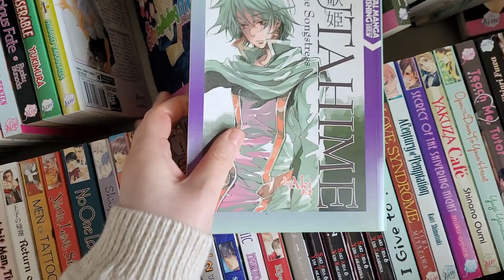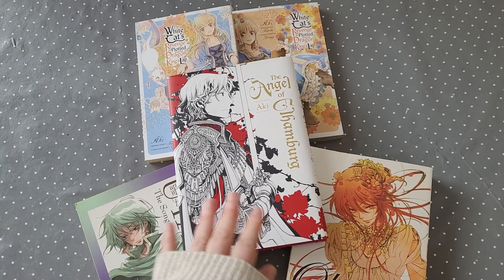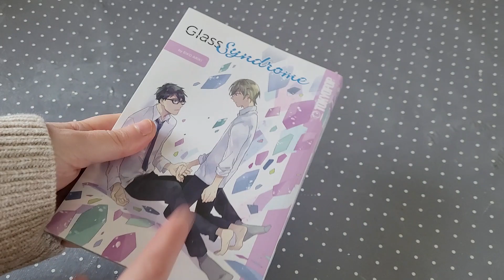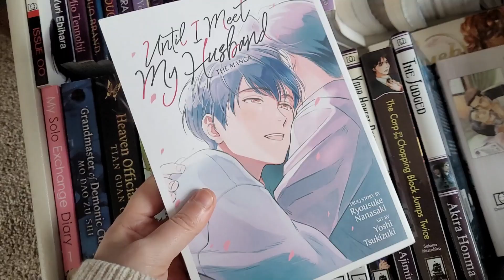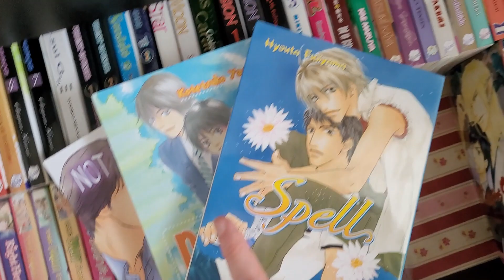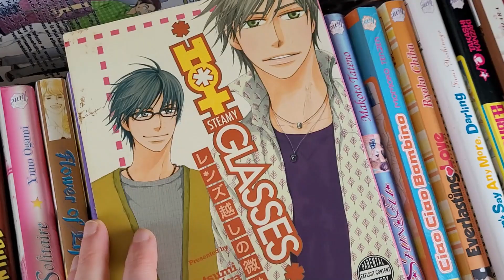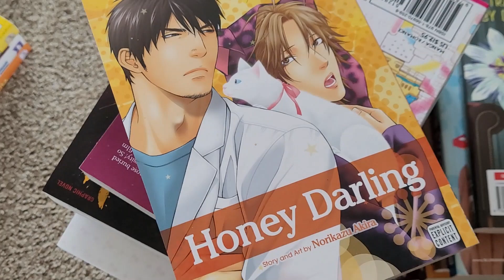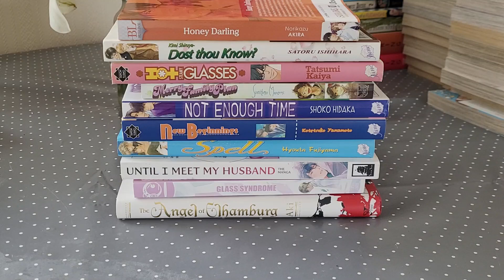1 SHOT READATHON TBR! || April 23rd - 29th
I made a TBR for 1shot readathon 2022. This is a readathon hosted by @bizarreindividual4026 and @MargReadsManga so head on over to their channels to get all the details, or join them over on instagram! There are a few challenges, which I will try to do.This readathon lasts one week in April, which is also when 30in30manga is happening, so I receommend giving it a go if you have some time and want to read some of your oneshot manga.